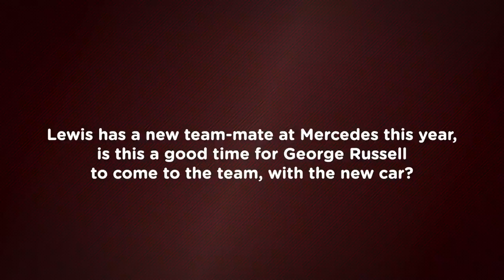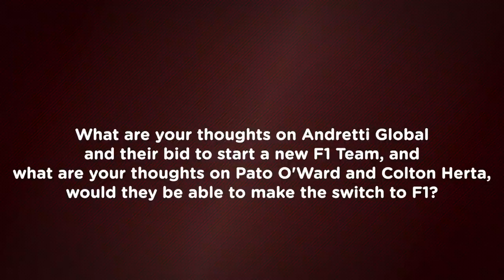Juan Pablo Montoya Lets Rip with his Opinions Over F1 2022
Juan Pablo Montoya is never one to mince his words, so it was no surprise when he came into our Miami offices to share his thoughts on the 2022 F1 season that he'd give his honest (but also expert) opinion! JPM gives his hot takes on Mercedes, Red Bull Racing, Sergio Perez, Michael Andretti's potential future in the sport and even potential American drivers.

Motorsport.tv provides the most complete motor racing coverage live and on-demand offered in one streaming service.